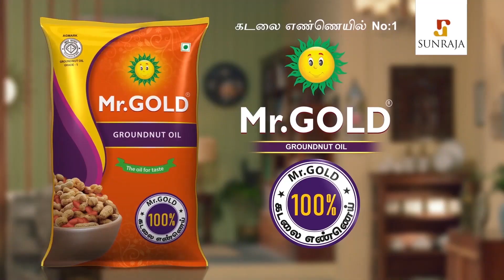Reason for Chennai Loss? | CSK vs DC - IPL 2021 Review Tamil | தட்றோம் தூக்றோம் , IPL திருவிழா